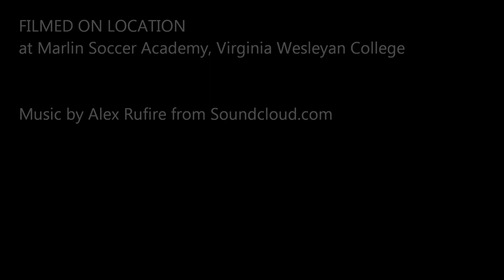Marlin Soccer Academy 7/13/15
Marlin Soccer Academy Day One Highlights